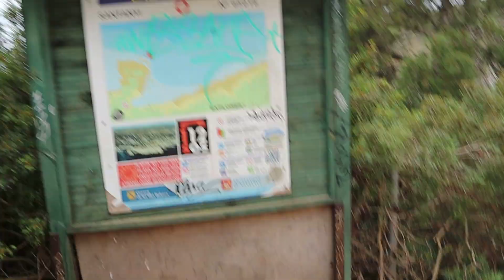Atostogų vlogas + mano praeitis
Labai ačiū, kad žiūrit mano vlogus. Myliu